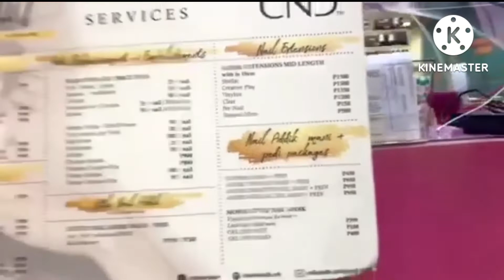PASYAL SA MALL😎😎